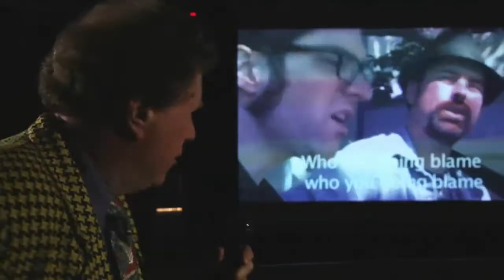The Gospel - James Kasper [OFFICIAL VIDEO]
Official award-winning music video for "The Gospel" by James Kasper. Director: Al Agopsowicz. Featuring: Krista Loughton, Bill Christie, James Kasper, Geoff Howe, Celine Stubel.

Premise of video: A woman takes her husband to a trans-gender / bi-curious karaoke bar to set her husband up with someone else...Chaos ensues...